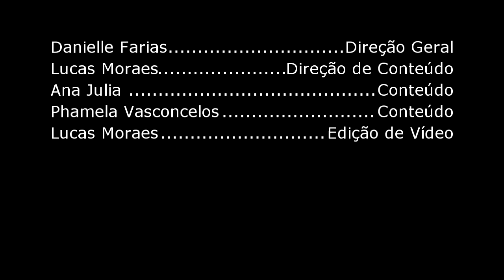A nutrição no tratamento e prevenção da endometriose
Hoje a dica especial, ainda em homenagem ao mês das mulheres é sobre a nutrição no tratamento e prevenção dos sinais e sintomas da endometriose.

Além disso, teremos o Pré-lançamento do e-book: A importância da nutrição no tratamento e prevenção da endometriose, em uma live exclusiva, com as nutricionistas, Camila Luz e Cyntia Tayane.